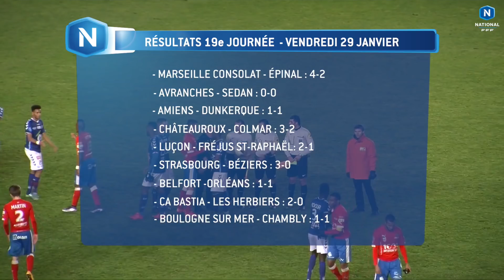J19 : RC Strasbourg - AS Béziers (3-0), le résumé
Face à une formation du RC Strasbourg bien décidée à garder le cap vers la L2, la différence était trop grande ce soir à la Meinau pour l'AS Béziers luttant pour son maintien, qui s'est inclinée (3-0). En embuscade devant la cage de Magno Novaes, Stéphane Bahoken a ouvert la marque dès la 23e (1-0) en déviant dans les filets biterrois un tir de Jérémy Grimm. Puis, c'est le jeune Denis Bouanga, prêté depuis début janvier par le FC Lorient, qui a une nouvelle fois fait étalage de son talent en inscrivant un superbe coup franc direct (2-0, 35e). En seconde période, les Alscaciens ont eu l'opportunité de se mettre définitivement à l'abri en bénéficiant d'un penalty pour une faute de Meddy Lina sur Ladislas Douniama. Mais la tentative de Baye Mayoro Ndoye a été repoussée par le gardien brésilien de Béziers. Ce ne fut que partie remise puisque cinq minutes plus tard Douniama a scellé le sort de la rencontre en transformant un autre penalty (3-0, 69e).